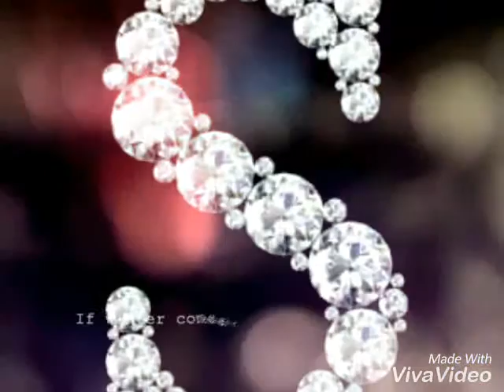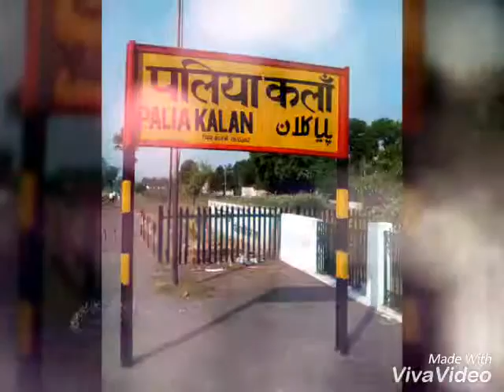Palia kalan saug binyameen